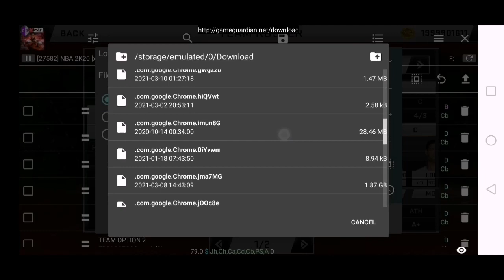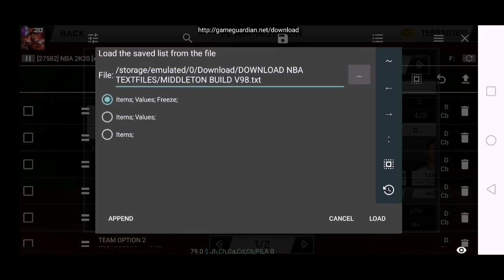MIDDLETON BUILD-NBA2K20 ANDRIOD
THANKS TO NBA2K CREATOR
CREDIT TO ALL NBA2K MODDERS ..